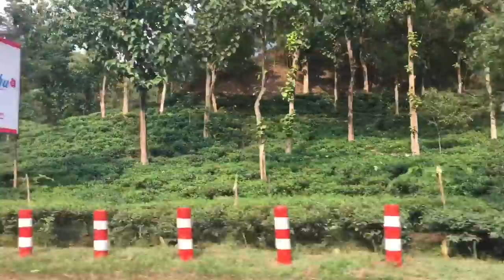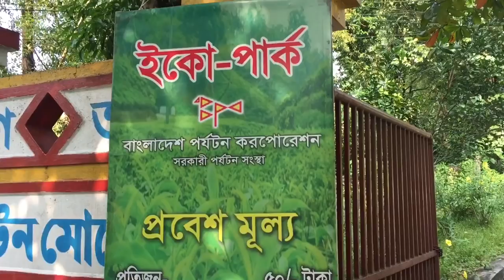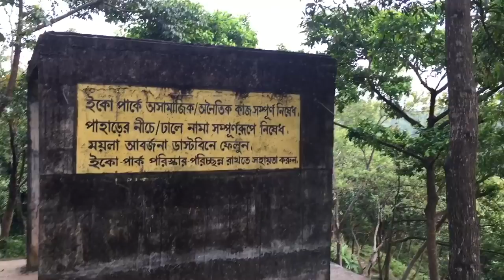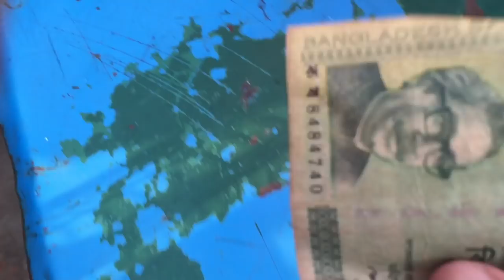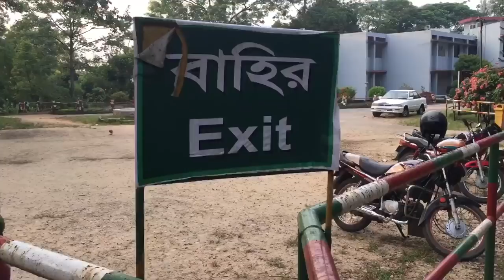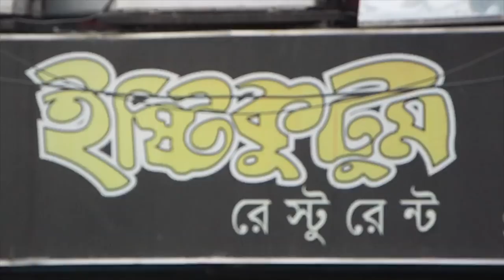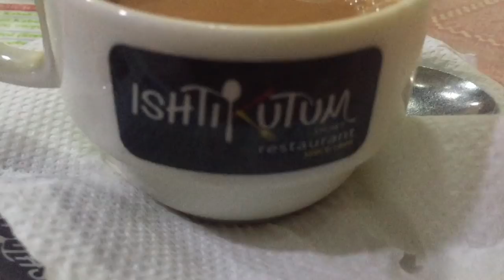🐒 Trip to Adventure World & Parjatan in Sylhet | 🇧🇩 Bangladesh Funny Food & Travel VLOG